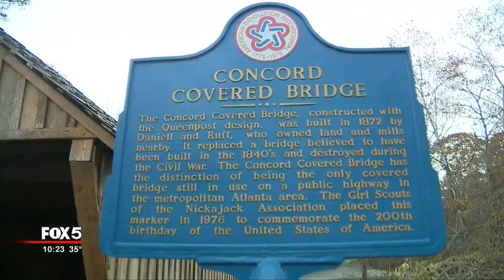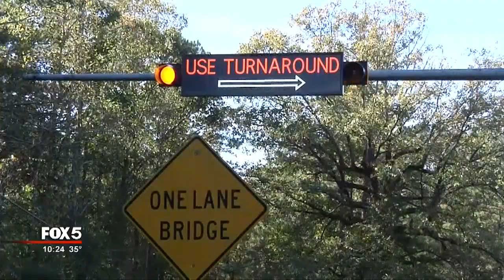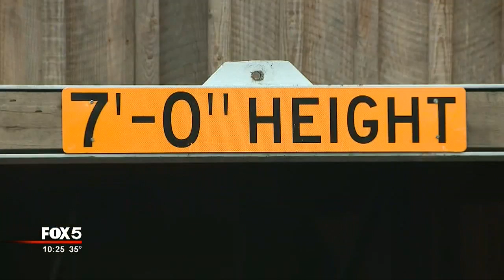Cobb County historic covered bridge hit again